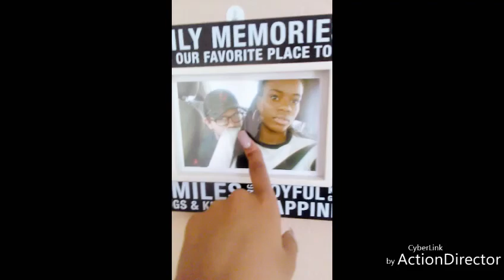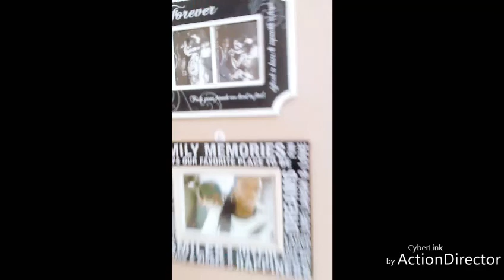Teen Mom || Stay At Home Mom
Hey guys , here is the start to everyday vlog's, I'm gonna try to vlog every other day.😁 Thank you for watching if you want me to start vlogging more often please like subscribe, share, and comment.

    - SOCIAL MEDIA'S -